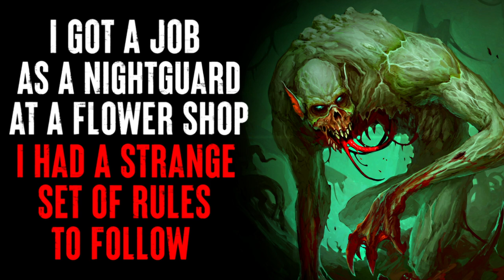"I Got A Job As A Nightguard At A Flower Shop I Had A Strange Set Of Rules To Follow" CreepyPasta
This wasn't an ordinary list of rules...

R/NOSLEEP STORY-
Story Author: u/Locidusx/